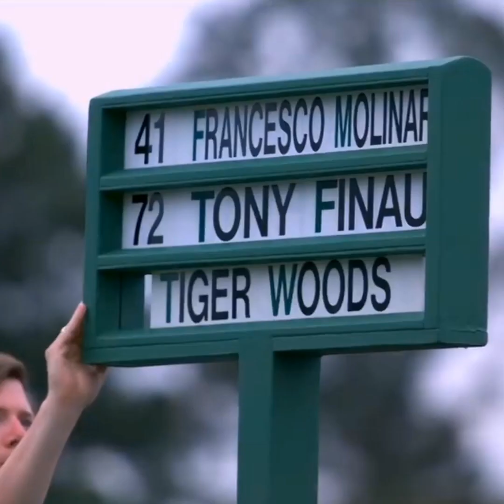2019 masters mini movie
Arguably the greatest victory and comeback in the history of sport